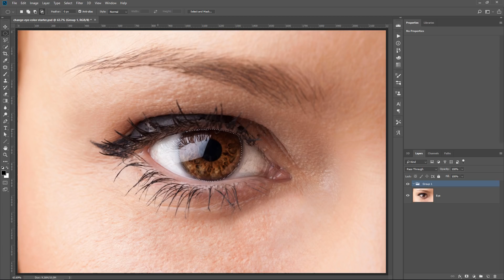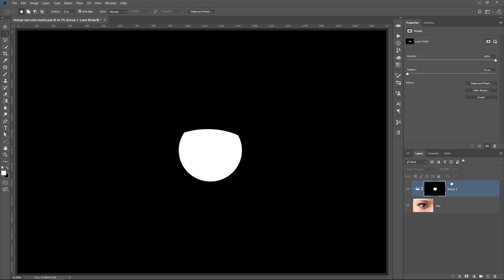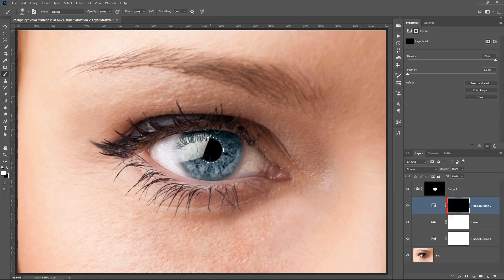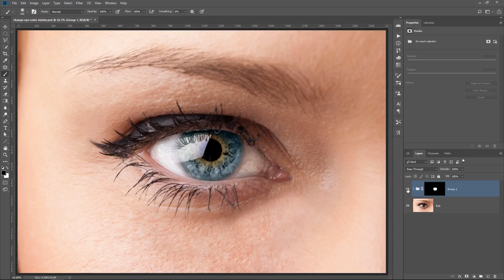How To Change Eye Color In Photoshop - 90-Second Tip #06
In this Photoshop tutorial, you will learn how to change eye color in Photoshop.

You will learn a non-destructive technique using groups, Hue and Saturation Adjustment Layers, and Levels Adjustment Layers to complete the eye color effect.

📘 INDEX - Changing Eye Color in Photoshop
00:00 - Introduction
00:13 - Select the eye
01:15 - Change the color of the eye
01:45 - Adjust the eye's brightness and contrast
01:52 - Secondary eye color change